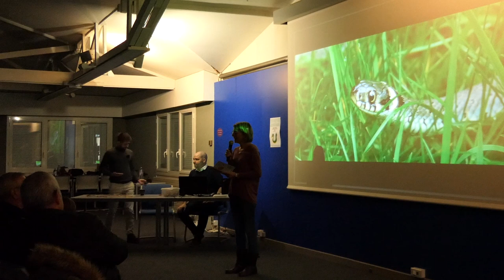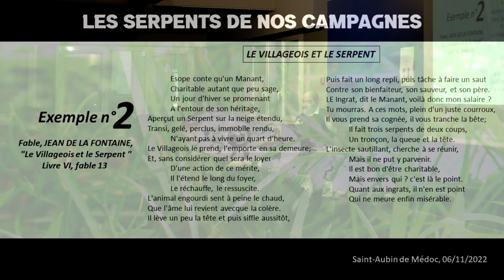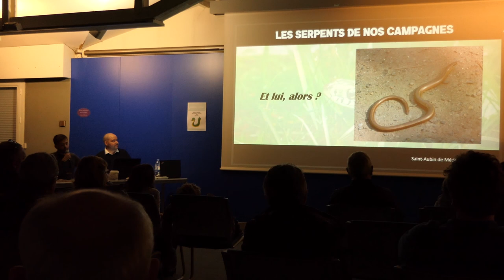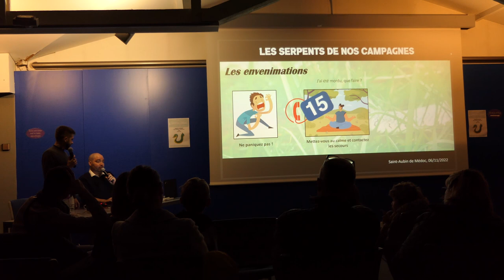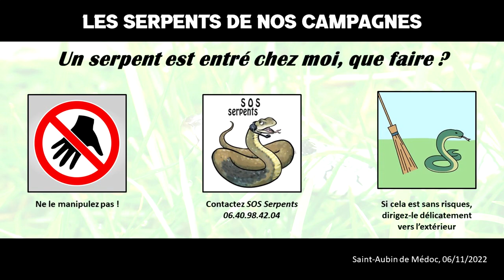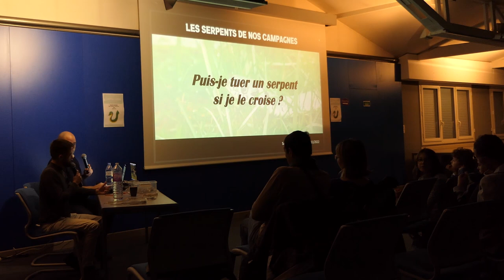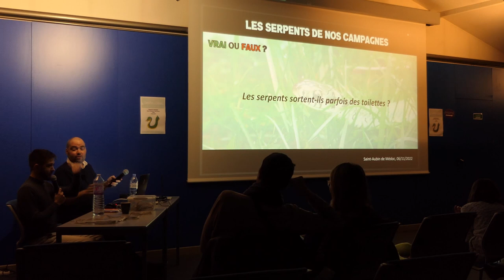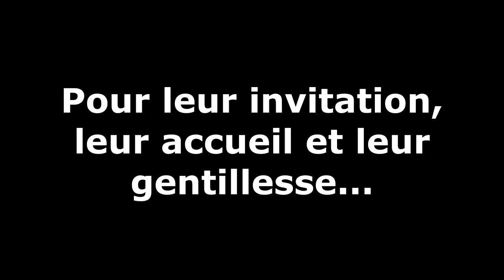CONFÉRENCE : "LES SERPENTS DE NOS CAMPAGNES" / SAINT-AUBIN DE MÉDOC (06/11/2022)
Voici la vidéo de la conférence que j'ai eu le plaisir de présenter avec Rui, mon acolyte herpétologie, le 06/11/2022 dans la salle "Hermès" de l'espace Villepreux, à Saint-Aubin de Médoc (33). Nous remercions la commune pour son invitation et le public pour ses nombreuses questions.

C'est GRATUIT, et ça me motive comme jamais pour faire d'autres contenus !
2️⃣ N'hésitez-pas à découvrir les autres contenus de la chaîne ! Je vous y présente des tas de connaissances ! Des serpents divers, des lézards en tout genre, des tortues de toutes les tailles et même des crocodiliens ! Vous vous sentez l'âme curieuse ? Cliquez-là pour découvrir mes playlists de vidéos !
3️⃣ Envie de THAMNOPHIS ou d'autres serpents dits "piscivores" mais vous ne trouvez pas l'indispensable VITAMINE B1 ? Ca tombe bien, je vous en propose en QUALITÉ PREMIUM, conçue spécialement pour vos reptiles... Comment ça se passe ? Cliquez-ICI et vous saurez TOUT !
4️⃣ Parce que le combat pour les animaux, c'est MA et VOTRE vie, je vous invite à découvrir mes contenus sur les questions de bien-être animal, en dénonçant notamment l'hypocrisie et les mensonges des prétendus animalistes !